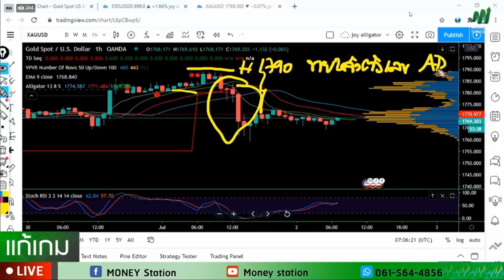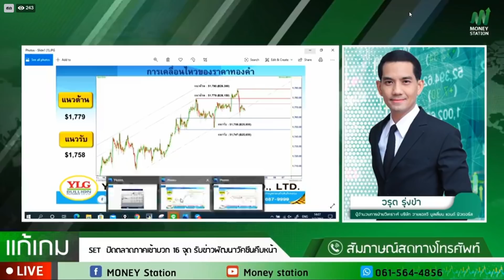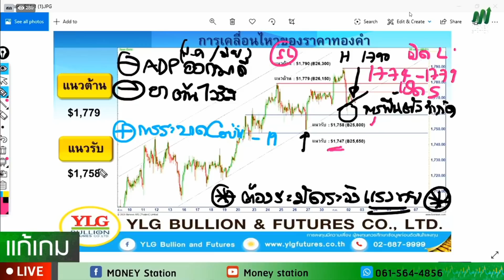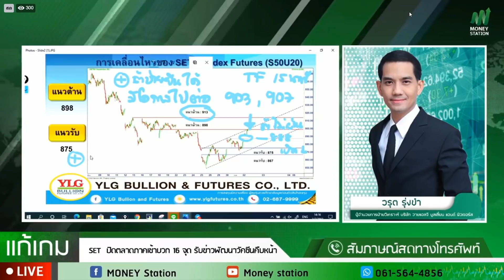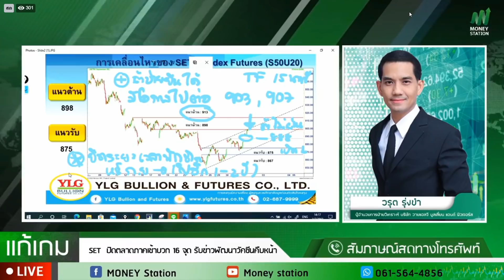Money Station : รายการ แก้เกมส์ by YLG 02-07-2020